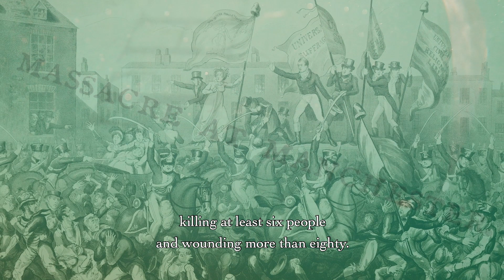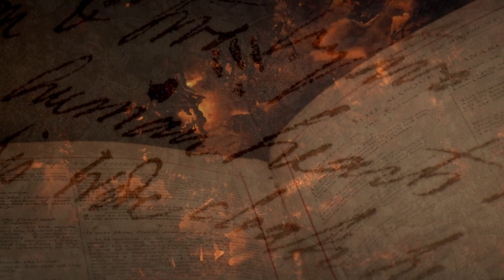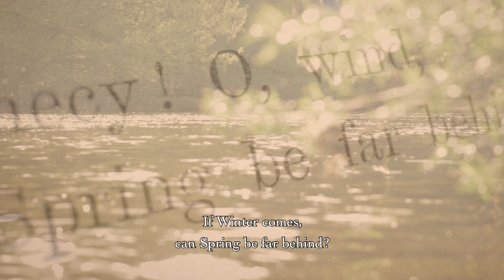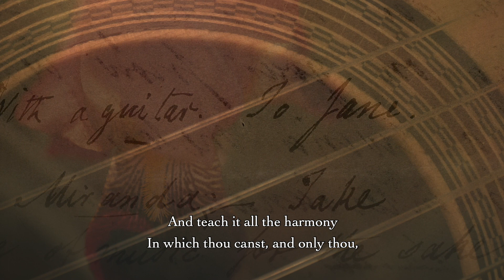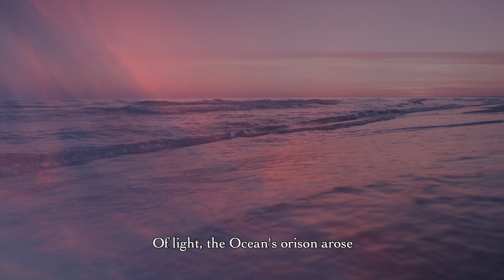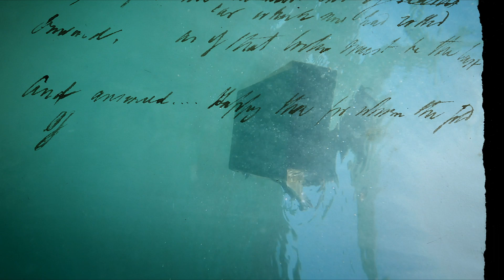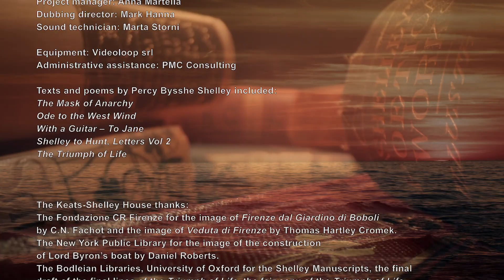Keats-Shelley200: 'The Last Days of Shelley' - A Video Story narrated by Julian Sands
8 July 2022 marked the 200th anniversary of Percy Bysshe Shelley's death in Italy. To mark the occasion we have teamed up once more with 313 film production and director Giulio Boato to bring another video story with immersive sound. 'The Last Days of Shelley' picks up where our previous film 'Shelley in Rome' leaves off.

Through evocative visuals and 3-dimensional sound it recounts the twilight of the poet's life and examines his untimely death by drowning off the coast of Italy while sailing from Livorno to Lerici in the Gulf of La Spezia. His body was discovered on the beach at Viareggio some ten days after the shipwreck and was identified by the copy of Keats's poems found in his pocket.

'The Last Days of Shelley' is narrated by Julian Sands, who'd previously played the poet in Ken Russell's film Gothic, and Beth McCreton. It was premiered as part of a 2 hour event hosted by the Keats-Shelley House and Keats-Shelley Association of America on 8 July 2022, and later in the same evening as an independent short film.

The Keats-Shelley House is a museum dedicated to the second generation English romantic poets who lived in, and were inspired by, Italy, and housed in the final home of John Keats, who died there in 1821. The House is close to the place where Mary and Percy Bysshe Shelley stayed in 1819, and directly in front of the building where Lord Byron stayed in 1817.